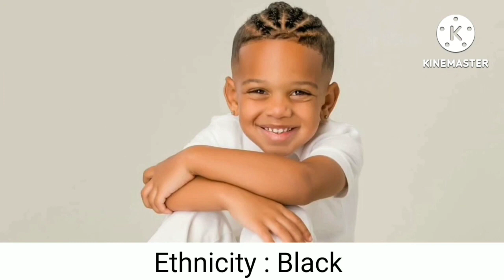AJ Bennett Jr (Family Flaws and All) VS Jayah (OfficialTsquadTV) VS Kyrie Prince (The Prince Family)